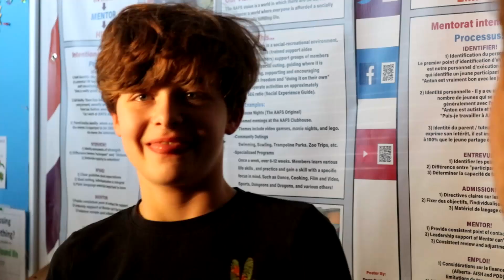Among Gus (2023) | Sketch ~ AMPed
A murder mystery... in space?!? Who is the imposter among us?